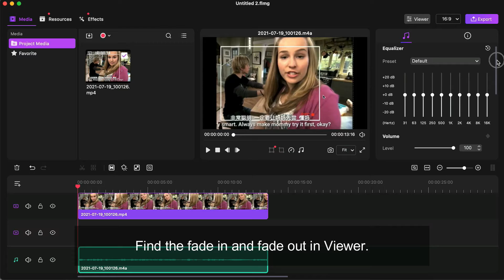How to fade in and fade out an audio? | Filmage Editor Tutorial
We are thrilled to announce that Filmage Editor, a professional but easy-to-use video editing tool, arrived! Enjoy Filmage Editor’s features to create stunning videos and share to anyone!